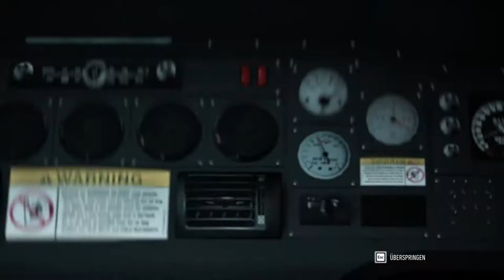Hauptmission 1: Adler am Boden 💀 Ghost Recon Breakpoint Gameplay deutsch | Closed Beta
Gameplay von den Missionen aus der Closed Beta von Tom Clancy's Ghost Recon Breakpoint.
Ich wünsche euch viel Spaß mit dem Ghost Recon Breakpoint Gameplay deutsch.

Schwierigkeitsgrad: normal
HUD: Standard